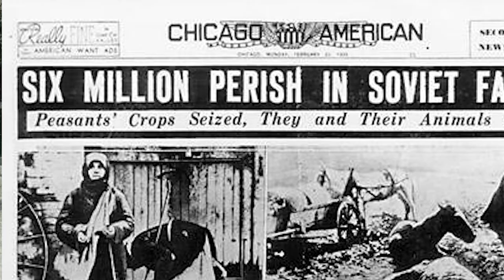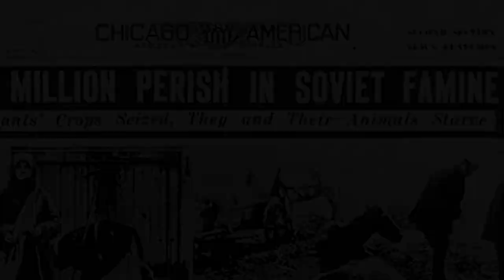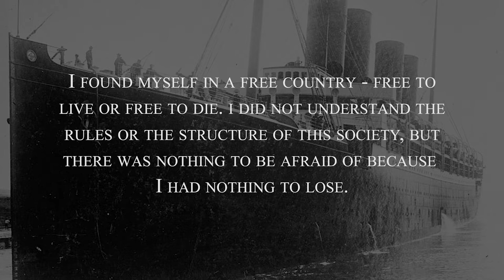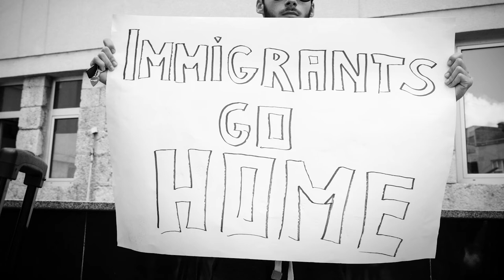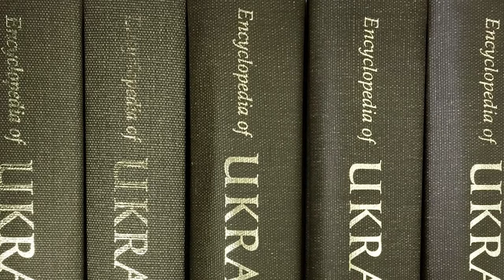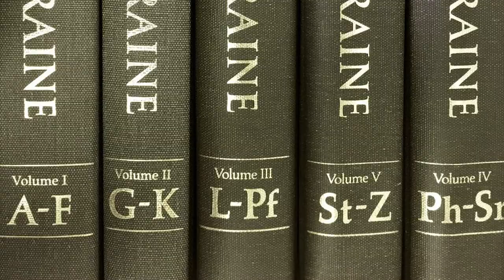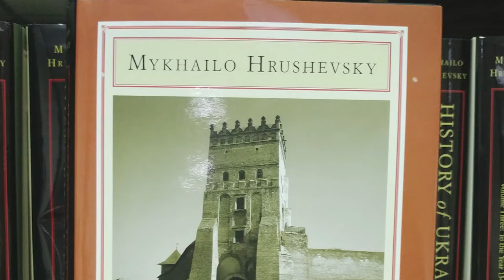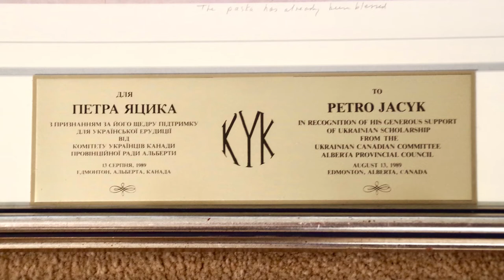RICH IN SPIRIT: Peter Jacyk Centennial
This short video is created to celebrate the 100th anniversary of Peter Jacyk's birth.

Produced by John L. Reynolds
Video production by Hill's Video Production